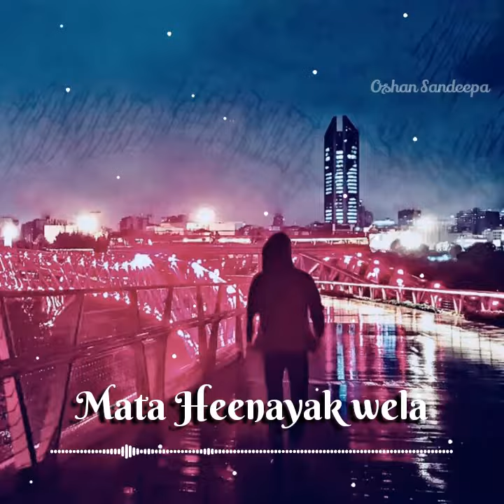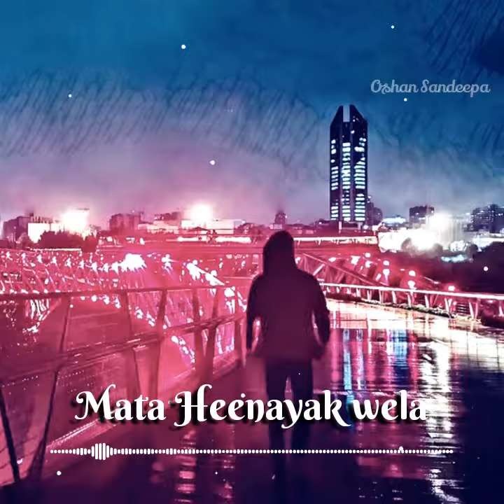Mata Heenayak wela cover(covered by Oshan Sandeepa)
Use earphones for best quality.